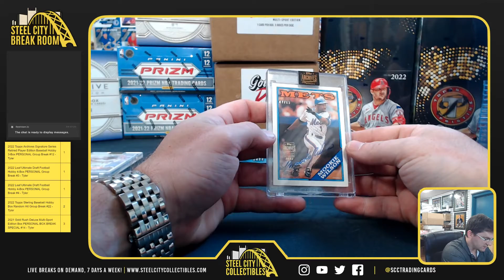2022 Topps Archives Retired 3-Box Personal - Roger B